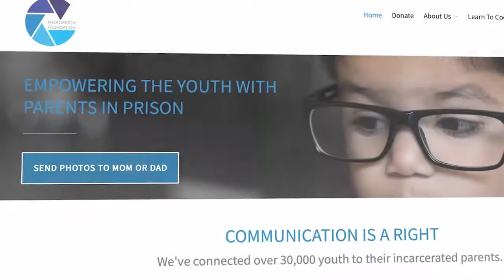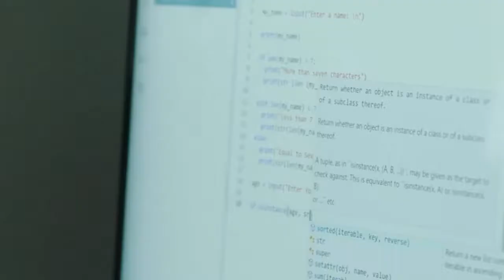Generation Impact: The Coder-TRAILER |Garage by HP |HP Store |South Africa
When Jay’Aina “Jay Jay” Patton discovered coding, she was a 10-year-old who had just gotten her first laptop, learning while peering over her dad's shoulder. Fast forward to today, and not only has the now 16-year-old built ground-breaking app Photo Patch, but she is also helping teach thousands of people of colour to code at the Unlock Academy. Each episode of The Garage by HP's "Generation Impact" series features a young inventor using technology to make the world a better place.

About HP Store: HP Store offers a wide variety of HP products in an easy-to-use, comprehensive environment backed up by exceptional service, visit our stores to experience our innovative, stylish and premium HP Products.

Generation Impact: The Coder - TRAILER | Garage by HP | HP Store